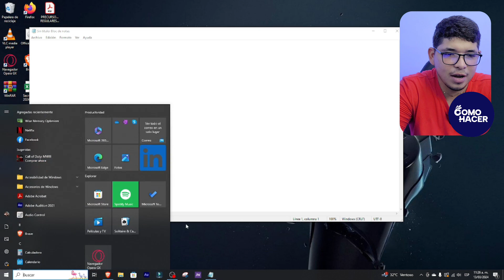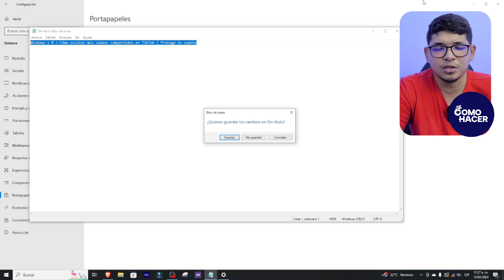Cómo ABRIR PORTAPAPELES en Windows 11/10 | 📋 Encuentra y Recupera tus Copys y Capturas de Pantalla 📋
¿Alguna vez has copiado algo importante o tomado una captura de pantalla y luego no pudiste encontrarlo en tu computadora? En este video tutorial detallado, aprenderás cómo acceder y manejar el portapapeles en Windows 11 y Windows 10 de manera eficiente. Te guiaré paso a paso para abrir el portapapeles, que es una herramienta esencial, pero a menudo pasada por alto, para encontrar y recuperar todos tus 'copys' y capturas de pantalla fácilmente. Además, te mostraré algunos trucos para gestionar tu historial de portapapeles y cómo usar las funciones avanzadas para mejorar tu flujo de trabajo. Ya sea que seas un usuario novato o experimentado, este video es perfecto para cualquiera que quiera tomar el control total de su contenido copiado y nunca perder un dato importante de nuevo. ¡Prepárate para convertirte en un experto en el manejo del portapapeles en Windows y asegúrate de exprimir al máximo esta útil herramienta!